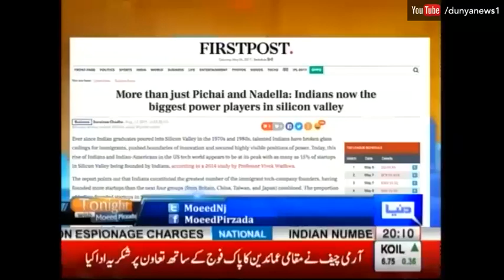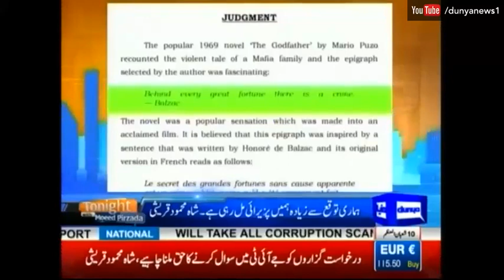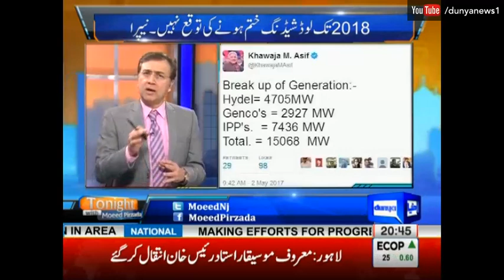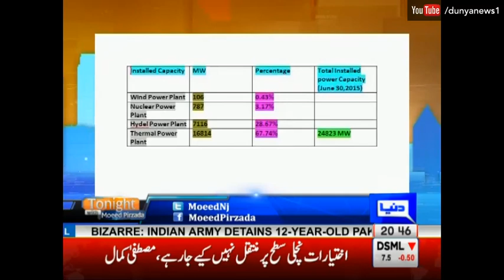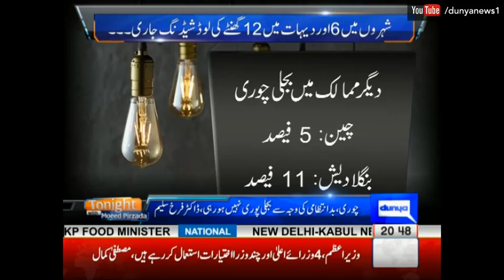Tonight With Moeed Pirzada - 6 May 2017 - Dunya News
Tonight With Moeed Pirzada - 6 May 2017 - Dunya News This is Dunya News' extensive coverage of the decision day of Panama Case.

/subscription_center?add_user=dunyanews1